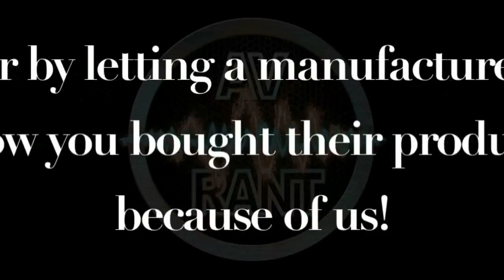AVRant #529.3 - Jason - "Discovering" Headphones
Jason P. gets our $200 headphone recommendations: Audio-Technica ATH-M50x, Sennheiser HD 598, and Sony MDR7506.